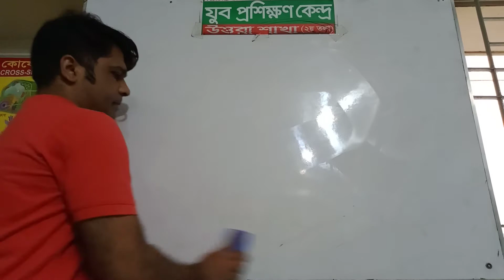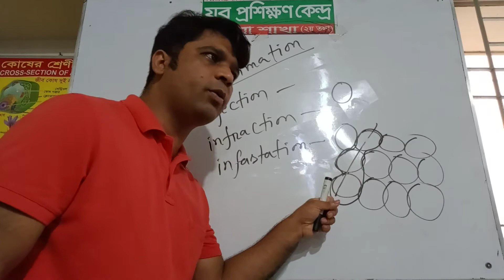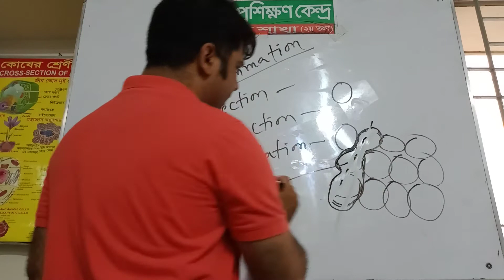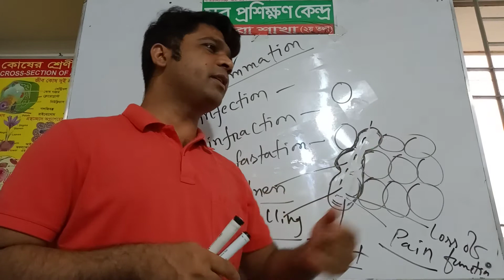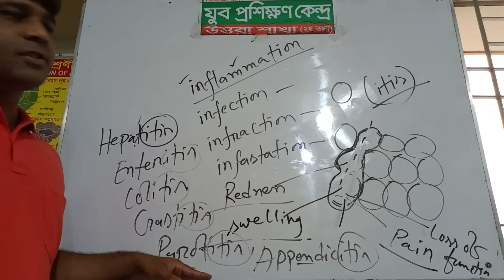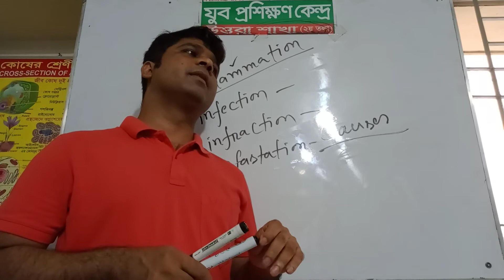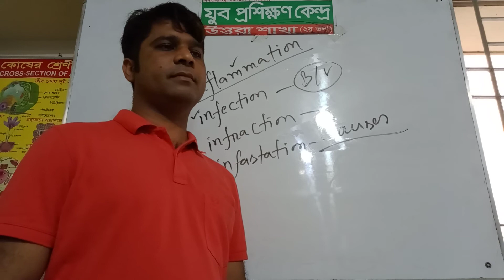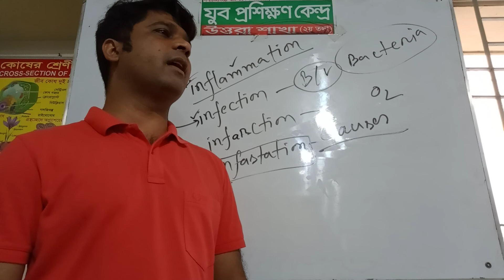2nd Semester; Lecture-03; Batch-303; Disease Profile;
Address :
House#02,  Road#11, Sector#06, Uttara, Dhaka.